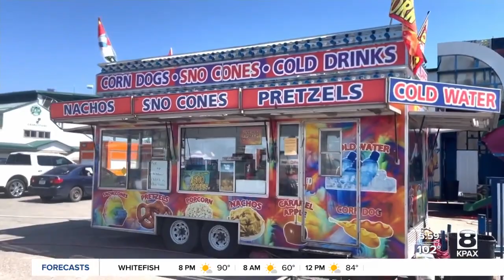Northwest Montana Fair and Rodeo returns to Kalispell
The Northwest Montana Fair and Rodeo kicks off on Wednesday at the Flathead County Fairgrounds.